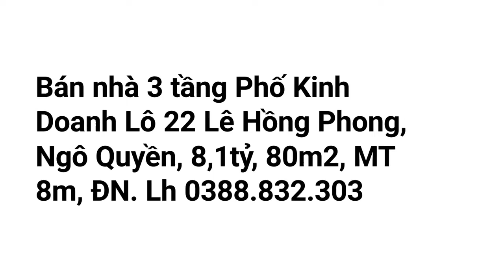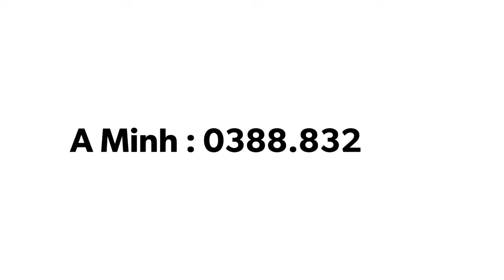Bán nhà 3 tầng Phố Kinh Doanh Lô 22 Lê Hồng Phong, Ngô Quyền, 8,1tỷ, 80m2, MT 8m, ĐN.Lh 0388.832.303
Bán nhà 3 tầng Phố Kinh Doanh Lô 22 Lê Hồng Phong, Ngô Quyền, 8,1tỷ, 80m2, MT 8m, ĐN.
+ Vị trí: Nhà 3 tầng Phố Kinh Doanh Lô 22 Lê Hồng Phong, Đằng Giang, Ngô Quyền, Hải Phòng. Lh 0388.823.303
+ Diện tích: 80 m2 (8 x 10)m, mặt đường trước nhà 9m, hướng Đông Nam, Sổ hồng chính chủ.
+ Cấu trúc: Phòng khách rộng , bếp + phòng ăn, 4 phòng ngủ, phòng thờ, sân phơi, sân phơi, phòng sinh hoạt chung, 4 WC ban công, sân thương rộng cho ý tưởng ngoài trời, 2 khe kỹ thuật lấy sáng, lấy gió rất mát..
+ Tiện ích: Khu dân cư văn minh, gần siêu thị Big C, gần Parkson TD Plaza, giao thông tiện lợi, sau tuyến chính Lê Hồng Phong.
+ Kinh doanh buôn bán tốt, mở văn phòng Công Ty, Cho thuê nguyên căn, mở phòng khám, vừa ở vừa kinh doanh.
- Chủ cần bán giá: 8,1 tỷ.